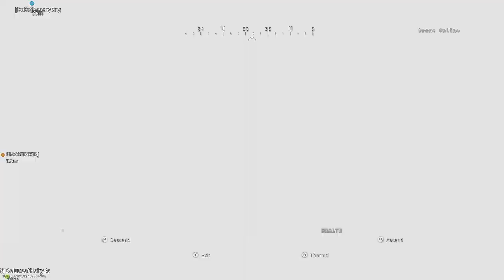Warzone Victories Ep. 17: 10 Kill Victory (16 Kills Total) | Quads